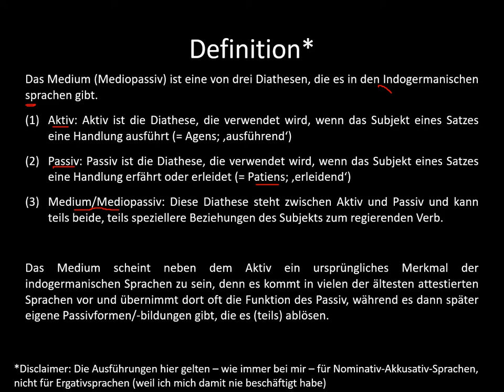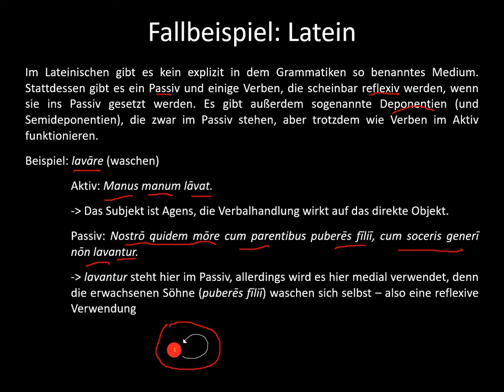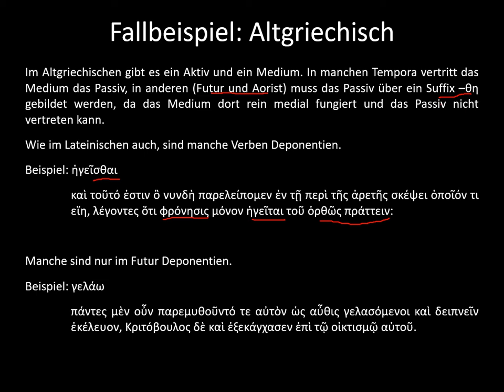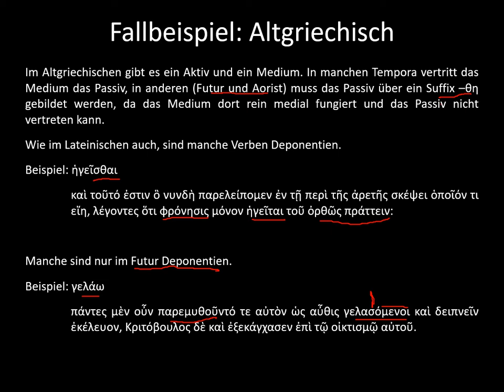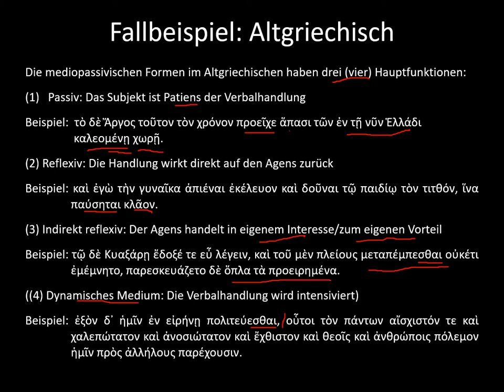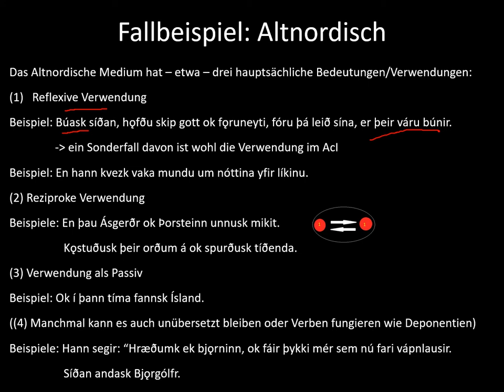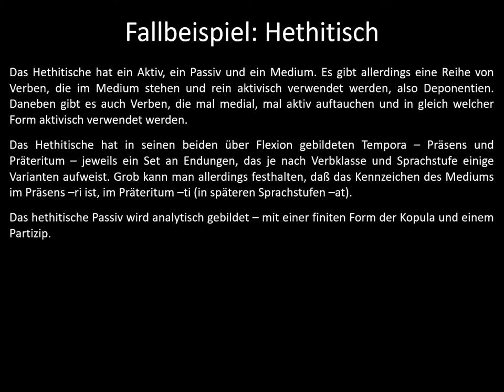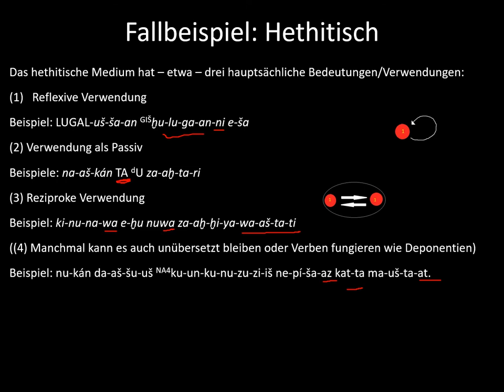Das Medium/Mediopassiv an einigen (indogermanischen) Beispielen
Eine kurze Einführung in das Medium, bzw. Mediopassiv - allgemein und an Beispielen auf Latein, Altgriechisch, Altnordisch und Hethitisch.